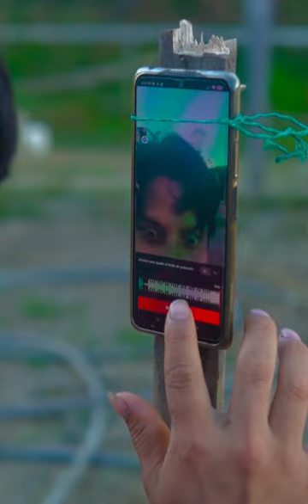POR GRABAR UN ME PASO ESTO.